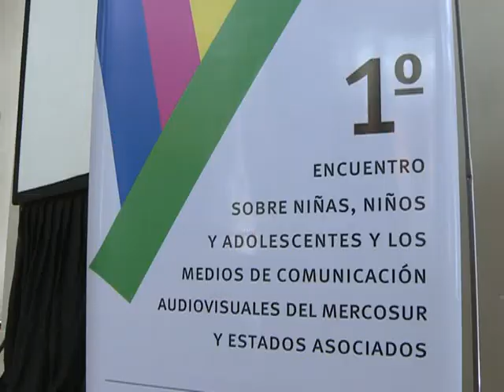Ministros critican influencia de medios de comunicación en los niños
Los ministros de Educación
y de Desarrollo Social, Alberto Sileoni y Alicia Kirchner,
respectivamente, criticaron hoy la influencia que ejercen algunos
medios de comunicación en los niños y la necesidad de formarlos
para que puedan construir soberanía y valores democráticos.
Ambos ministros cerraron hoy en el palacio San Martín de la
Cancillería un encuentro sobre niñez y su relación con los medios
de comunicación audiovisuales en el Mercosur, al que asistieron
además representantes de la Administración Federal de Servicios de
Comunicación Audiovisual (AFSCA) y del Ministerio de Relaciones
Exteriores.
El ministro de Educación, Alberto Sileoni, manifestó la
necesidad de construir "sujetos emancipados para que puedan
analizar por sí mismos la realidad, diferenciar información de
opinión, ya que los medios en la Argentina no sólo describen la
realidad, sino que también la construyen".
El funcionario destacó que este gobierno "fue el que puso en
discusión la independencia de los medios" y remarcó que esa
independencia "es escasa, más bien de lo que se han independizado
los medios es de la verdad".
En este contexto aseguró que saber diferenciar información de
opinión "es construir una verdadera libertad de expresión", ya que
esa libertad "no significa poder decir cualquier cosa".
"En el caso de los jóvenes, la televisión construye
estereotipos de ricos contra pobres y lindos contra feos, mientras
que a los pobres siempre se los muestra a la deriva y sin valores",
destacó Sileoni.
Precisó que los medios "aunque no se lo propongan son
formadores de valores, ofrecen modelos de vida" y en este sentido
remarcó que un chico "pasa 720 horas anuales frente a la maestra y
un promedio de 1000 horas por año frente a un televisor".
"Frente a esto el Estado debe construir una televisión con
una lógica nacional" y puntualizó que "estamos construyendo una TV
pública en la que se pueda enlazar entretenimiento con calidad y un
canal infantil como Pakapaka que toma al chico como sujeto de
derecho y no de consumo".
Sileoni manifestó que hay programas para chicos en la
televisión "que se realizan con el punto de vista de los grandes. A
los chicos hay que protegerlos con medios de comunicación que
sirvan para dignificarlos y no para humillarlos".
Por su parte, la ministra de Desarrollo Social, Alicia
Kirchner, aseguró que lo que pasa en la Argentina respecto a los
medios "no es diferente a lo que sucede en el resto de la región.
Entre todos tenemos que construir un relato colectivo ya que los
niños son los motores que impulsan la sociedad".
Indicó además que "antes escuchábamos lo que decía la
televisión y lo dábamos como un relato real, ahora hay un estado
soberano, presente y democrático que a través de una ley de medios
fijó una posición concreta que asegura una diversidad de voces".
En este marco, precisó que "hay que marcar caminos en la
región con la participación de todos los sectores ya que una
persona no es un ser desarticulado" y añadió "es muy poderosa la
influencia de los medios en las familias".
Alicia Kirchner manifestó la necesidad de construir esta idea
en las personas "desde chicos" y remarcó, además, la influencia que
ejercen en este sector de la sociedad los medios digitales y las
forman relatos y se hacen construcciones".
"Los que tenemos la responsabilidad de dar elementos para que
se forme la conciencia ciudadana, tenemos que estar formados
especialmente en el respeto a las otras personas", sostuvo la
ministra.
La titular de Desarrollo Social criticó a los "intelectuales
de los medios" que "me quieren hacer decir lo que ellos quieren que
diga, pero mi verdad, aunque sea relativa, la digo desde donde
estoy parada, desde el proyecto nacional y popular, no engaño a
nadie".
Precisó además que "es necesario aprender a buscar en todos
los estamentos las herramientas necesarias para que los niños
puedan definir desde los actos más pequeños, actos de soberanía".
Por su parte, el secretario de Relaciones Exteriores, Eduardo
Zuain, manifestó que la democratización de los medios y la
multiplicidad de voces "son importantísimos para inculcar en los
niños el valor de la democracia".
Añadió además que "los grandes medios en la Argentina
prefieren un estado aséptico e incoloro" a la vez que señaló que la
situación regional "es inmejorable para enseñar estrategias
conjuntas de democratización de los medios".
Al encuentro asistieron representantes de diversas
organizaciones de la sociedad que trabajan temas de la niñez tanto
de la Argentina como de los países que integran el Mercosur,
organizaciones sindicales y educativas como la Ctera.